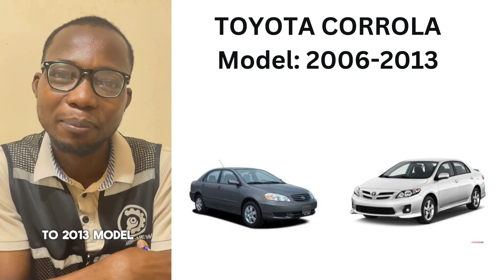Best Four '4' Reliable Saloon Cars For Low Income Earners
In this video, I share four reliable cars for low-income earners who don't have much to spend on cars.